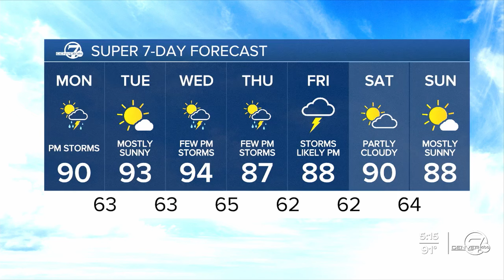Not quite as hot to start the week, more showers